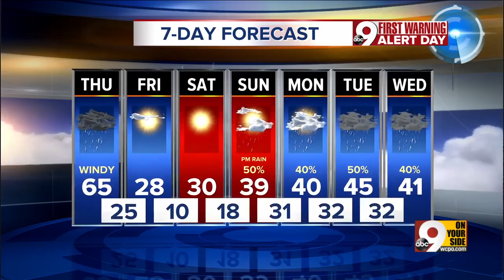Chinese Chamber of Commerce Hosts 2019 Lunar New Year Celebration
The Chinese Chamber of Commerce celebrates the 2019 Lunar New Year.